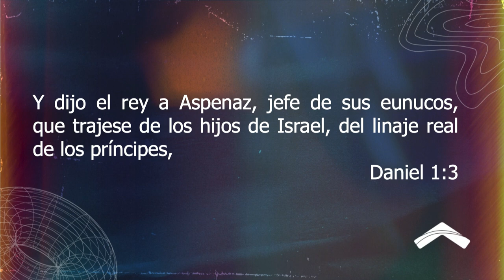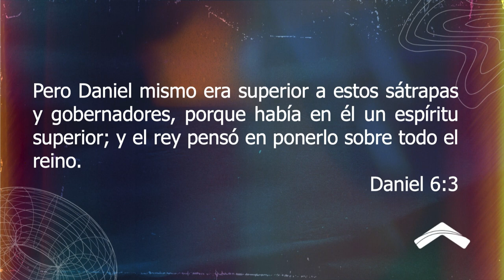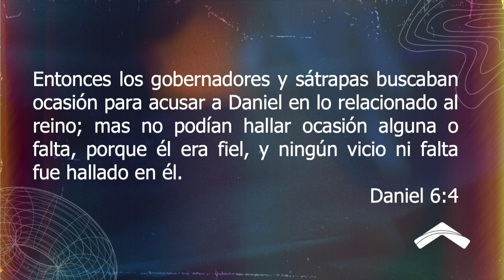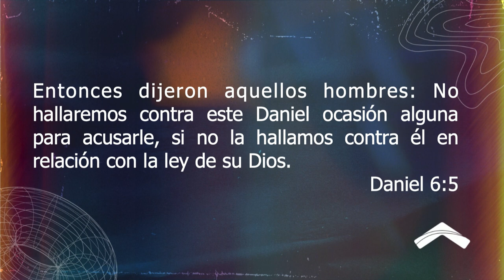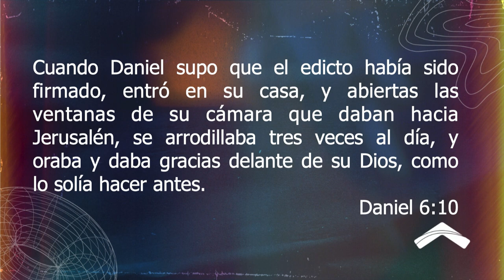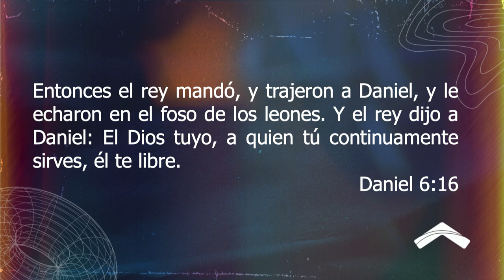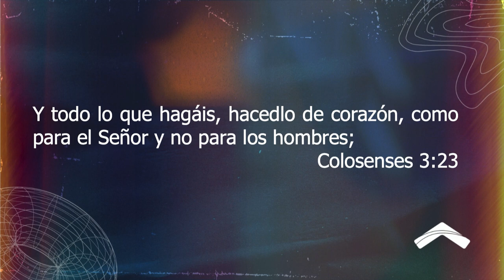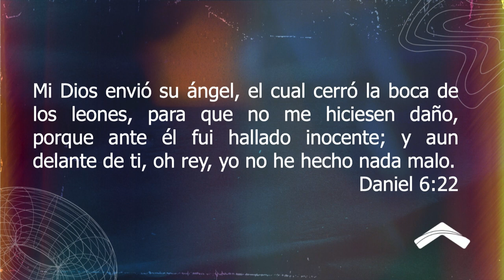Un espíritu superior | Ps. Carlos Villacrés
Domingos | 11h00 y 18h00
Campus Durán
Av. Nicolas Lapenti Diagonal a la gasolinera Móbil
Domingos | 16h00
Campus Samorondón
Cc. Alahambra
Domingos | 10h00 y 17h00